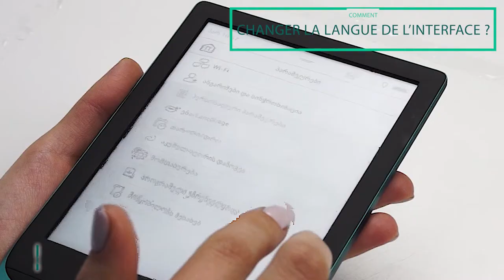Comment changer la langue de l’interface? | PocketBook Official Channel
"Dans le Menu Principal appuyez sur l’icône du menu

Appuyez sur la roue dentée

Sélectionnez la 4-ème ligne avec l’icône “Langue et clavier“

Appuyez sur la 1-ère ligne

Trouvez la langue désirée sur la liste déroulante."